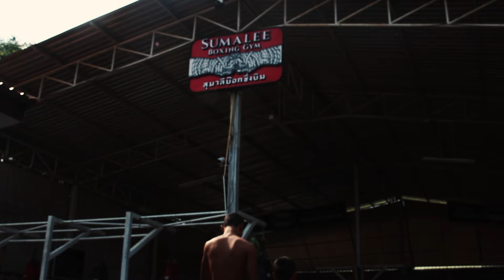New Generation Muay Thai Sumalee's, Super Boss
The next generation of Muay Thai is here! Check out Super Boss training with his brother and our trainer, Super Bank!